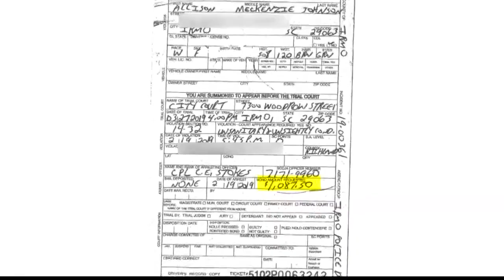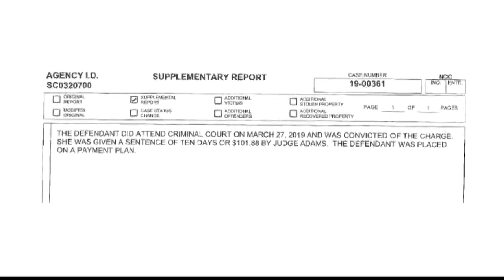Woman in Irmo fined $1,000 over lawn condition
When the homeowner went to court the dine dropped to $100, but she couldn't pay and missed a court date and was arrested.